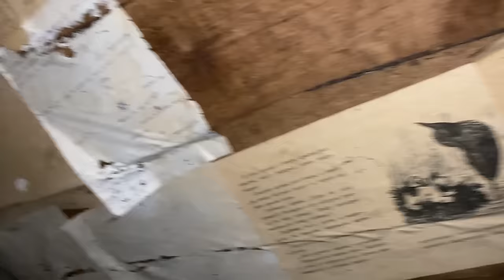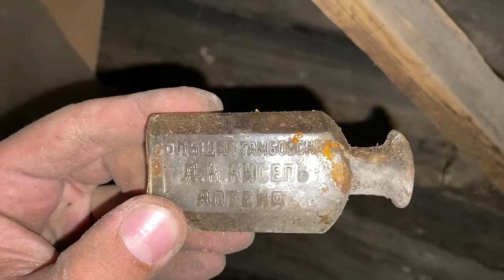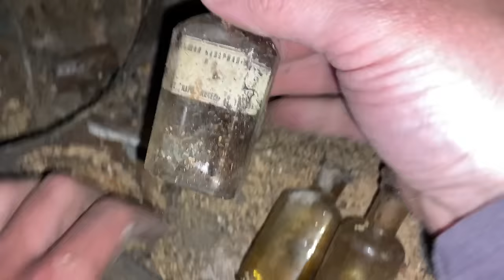Нашли схрон 19 века в подвале заброшенного дома, много редких и ценных вещей